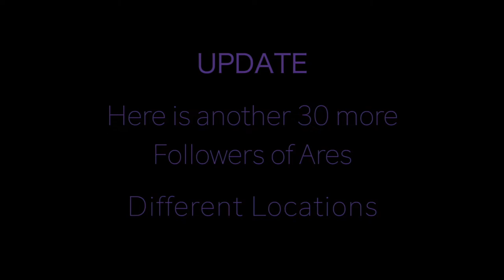Assassin's Creed Odyssey - Weekly Reset Quests - "Skull Call" & "Testiklos the Nut" 03.03.20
The weekly reset Quest in Assassin's Creed Odyssey are "Skull Call" & "Testiklos the Nut" 03.03.20.  Skull Call is to kill Followers of Ares, here are loads of locations.

Skull Call
Kill Followers of Ares all over Greece x 15
Kill Predators all over Greece x 2

Testiklos the Nut - Nightmare difficulty.

For more Assassin's Creed Odyssey content, please check these out:

Assassin's Creed Odyssey - Kill Athenians, "For Spartan Glory" - SUPER EASY!